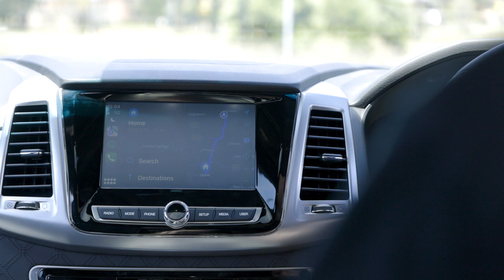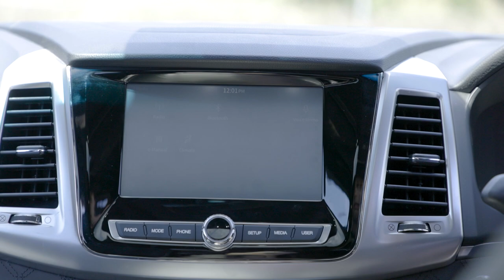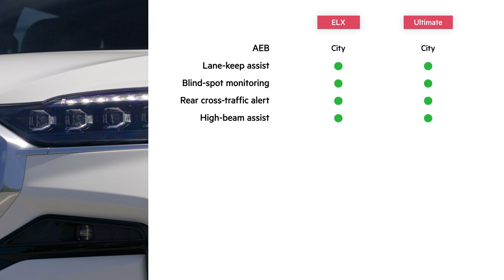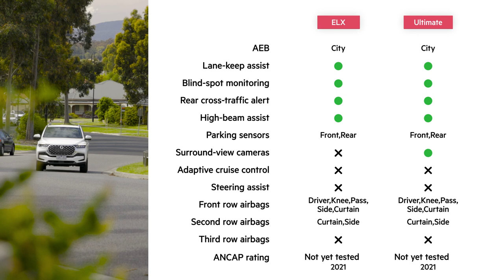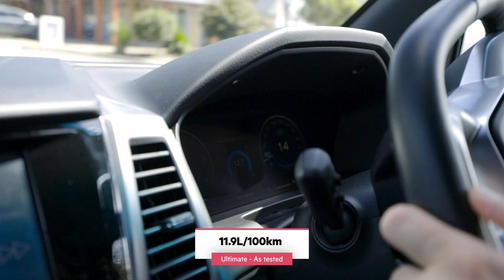SsangYong Rexton 2022 review: Does the facelifted ute-based large SUV have Isuzu MU-X's number?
00:00 Intro
02:55 Design
04:42 Practicality
08:40 Safety
09:54 Under the bonnet
10:46 Efficiency
11:29 Ownership
12:05 Driving
16:05 Verdict

As far as ute-based large SUVs are concerned, the SsangYong Rexton doesn't get anywhere near the same level of attention as the best sellers.

But with the timely arrival of its midlife facelift, it's out to make its presence felt.

So, are revised looks, more technology, an upgraded engine and a new transmission enough to give Isuzu MU-X buyers pause for thought?